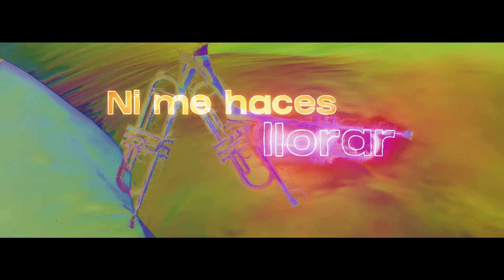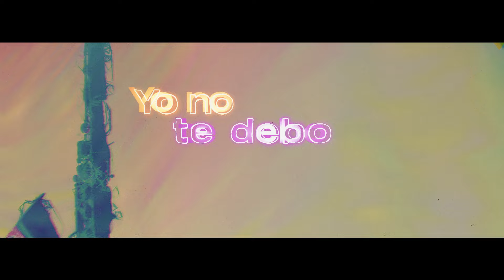Fangoria - No me das pena (Lyric Video Oficial)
Lyric video oficial de la canción de Fangoria "No me das pena".

Canción incluida en su nuevo EP "Edificaciones Paganas" ya disponible en todas las plataformas digitales